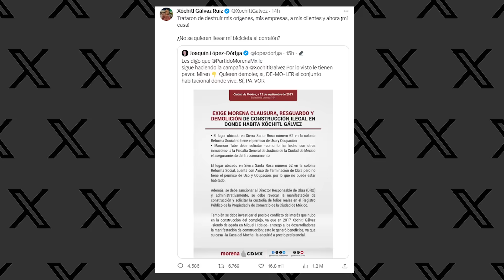Morena-CdMx pide clausurar, resguardar y demoler construcción donde vive Xóchitl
Morenistas de la capital del país exigen investigar el posible conflicto de interés que hubo en la construcción del complejo, ya que en 2017 Xóchitl Gálvez, siendo Delegada en la Miguel Hidalgo, entregó a los desarrolladores la manifestación de construcción.